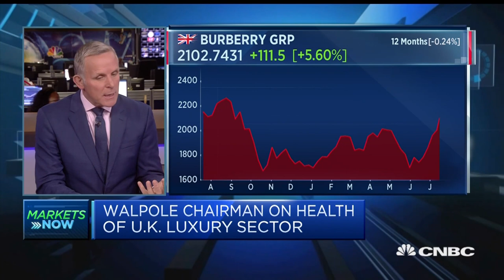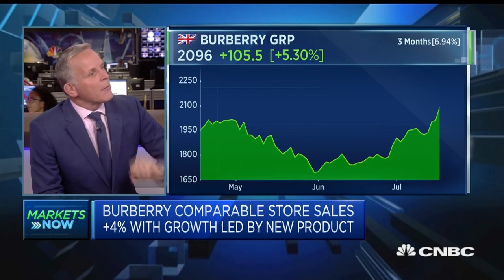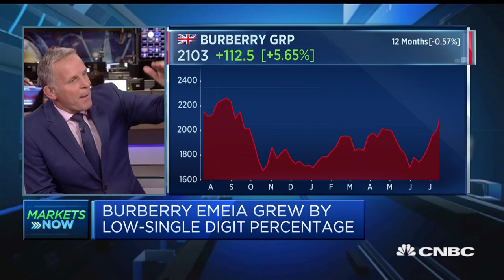'Luxury is European,' Walpole chairman says | Squawk Box Europe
Michael Ward, who is also managing director at Harrods, discusses the luxury goods market.